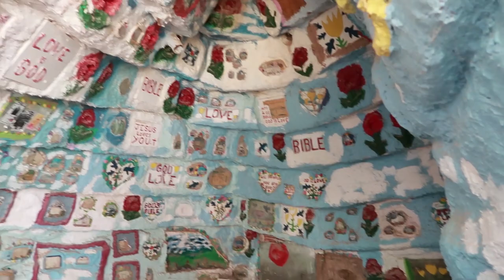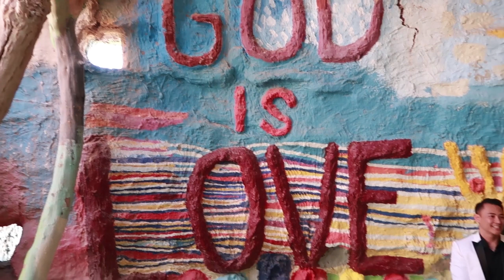Engagement Photos in Salvation Mountain | Connie & Michael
In this week's vlog we went out to Salvation Mountain for an amazing shoot with Connie and Michael. Salvation Mountain was selected after going back and forth with the couple on finding the perfect unique location and we think we really hit the mark with this one!

VLOG #001

TNK Photo is a team of dedicated wedding and portrait photographers in Orange County and Los Angeles. Our belief is that photography happens naturally when the couple, the family, and everyone else feels like they’re having fun together. Let us do the work, and you guys enjoy the best days of your lives!